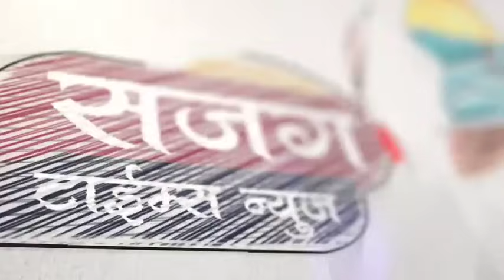अमोल कोल्हेंचा लोकसभा निकालाआधीच विजयी विश्वासात महाविकास आघाडीचा आभार मेळावा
अमोल कोल्हेंचा लोकसभा निकालाआधीच विजयी विश्वासात महाविकास आघाडीचा आभार मेळावा Amolkolhe Loksabha Amolkolhe Loksabha shirur electionresult marathinews @SajagTimesNews @sajagmediagroup7700